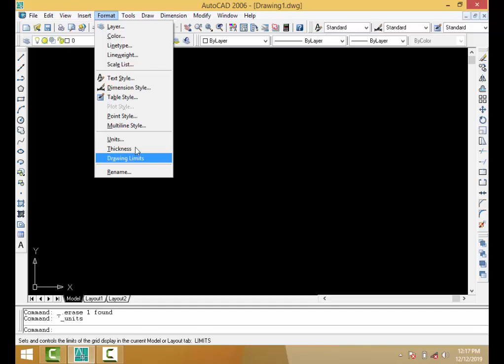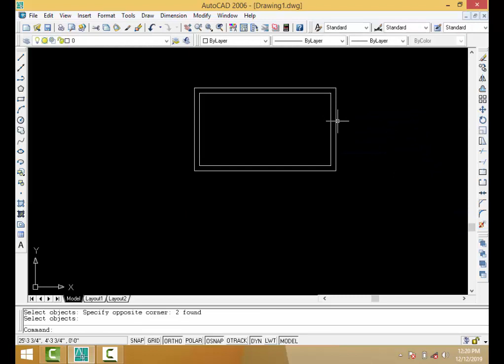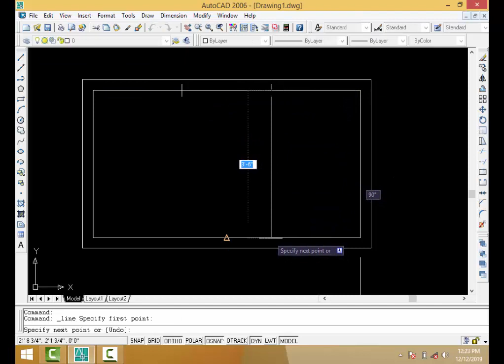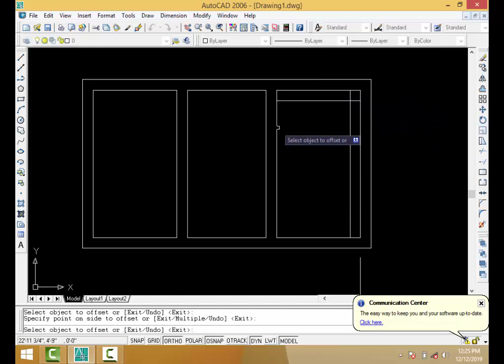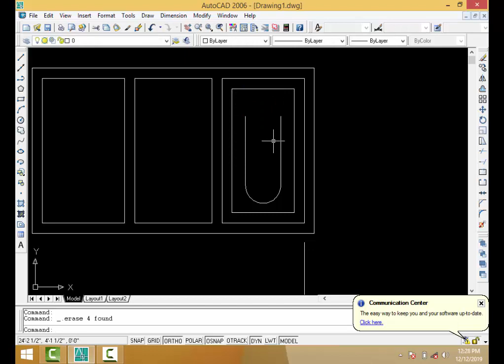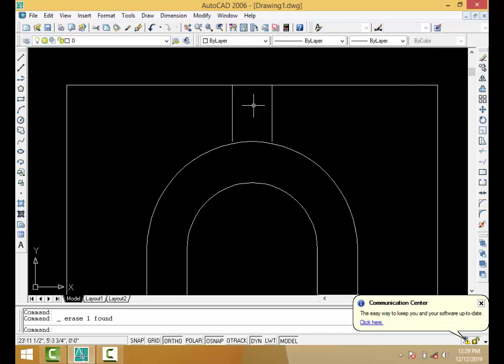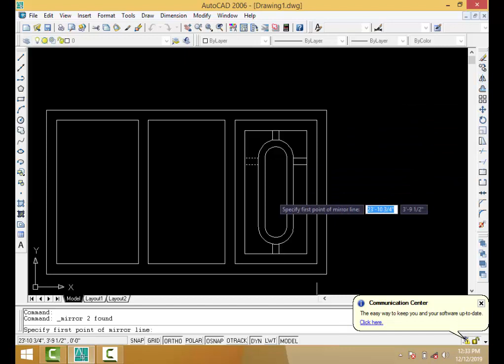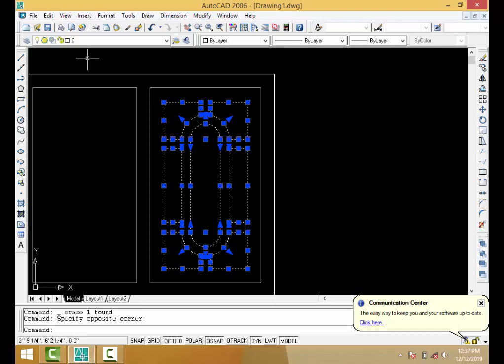(12) How to Make Window in AutoCAD in Pashto/ Urdu